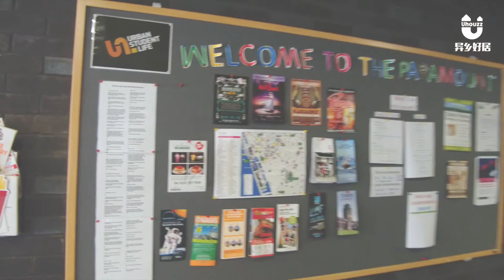[Uhomes-Apartment rentals in Liverpool] The Paramount